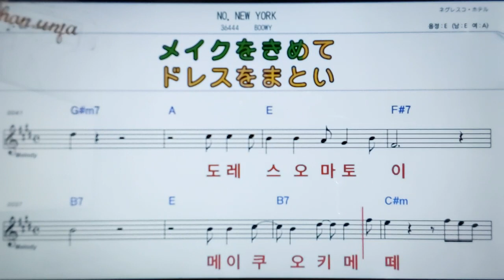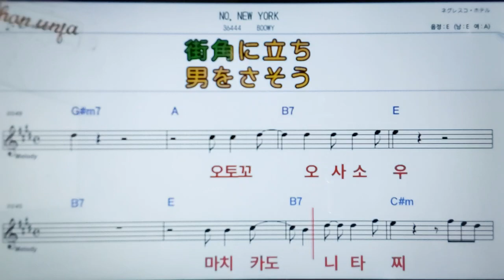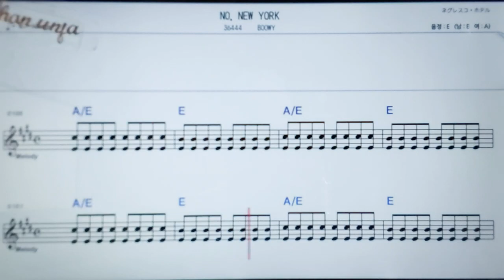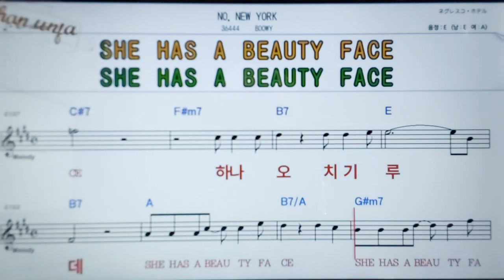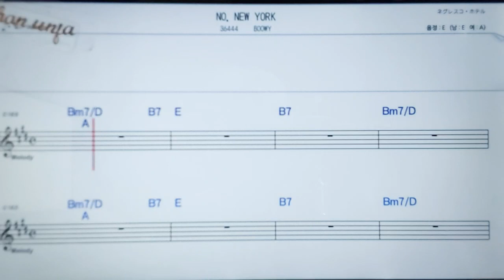No new york/Bowy💖日本の曲( 한글 발음)악보, 코드, ,가사,Karaoke*카라오케 반주